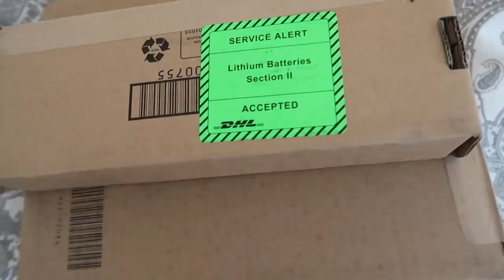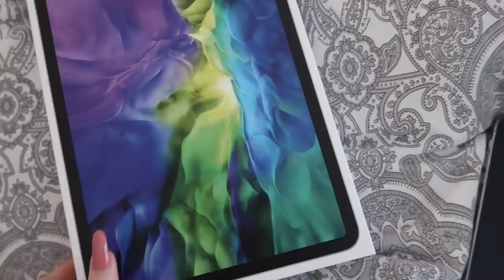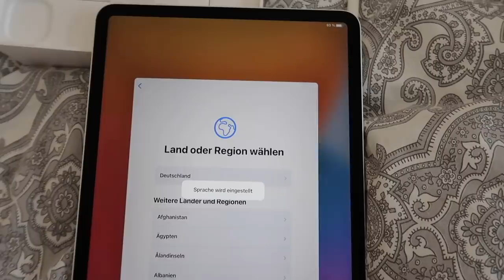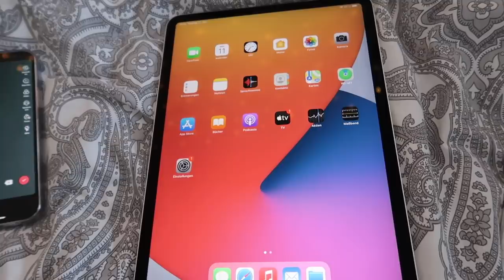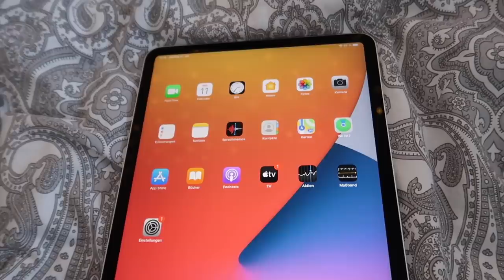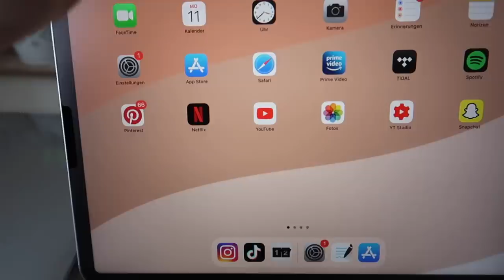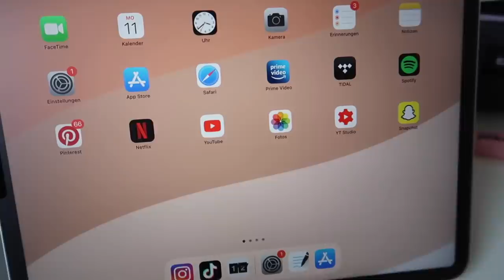Unboxing my new iPad Pro! 🤍 | kathie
Heyy💗,
Hier kommen Hauls, Vlogs & Lifestyle Videos!

FACTS:
camera📸: Canon G7x
editing program🎞: Final Cut Pro (Macbook Air)